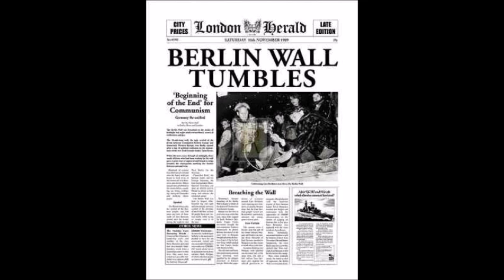1980s define pictures